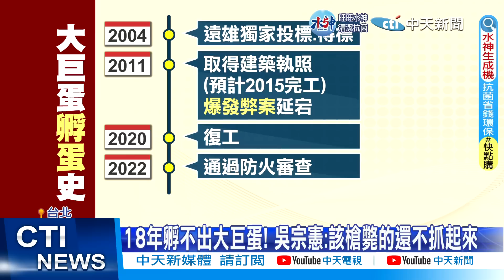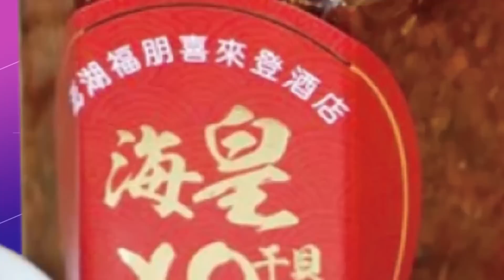【每日必看】蘇貞昌"重擔說"卡閣揆 傳顧立雄明年1/13組閣｜吳怡農提國土防衛隊 馮世寬批:要國軍幹什麼? 20221219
00:02 顧立雄組閣呼聲高! 王世堅轟"蘇揆下台別拖了"
02:42 吳怡農提國防政見! 馮世寬反對 怒嗆"個人偏見"
05:17 開挖新竹大秘寶? 高虹安找檢察官蔡麗清任副手
07:53 18年孵不出大巨蛋! 吳宗憲:該槍斃的還不抓起來

相關影片:
"民進黨凌遲性敗選"橫空出世女戰神間接幫了黃敏惠! 柯志恩分析朱侯韓2024角色與藍營最佳人選